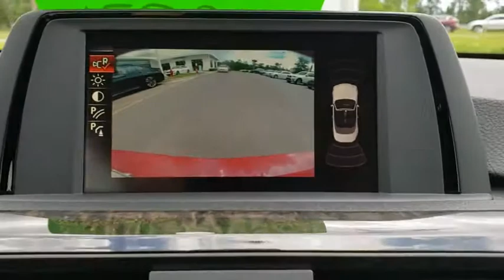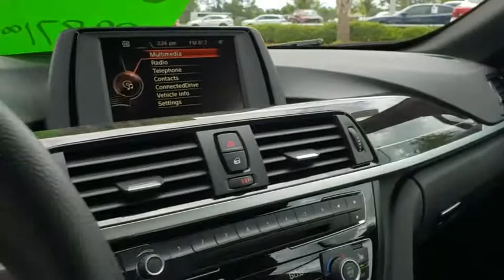2016 BMW 4 Series Daytona, Palm Coast, Port Orange, Ormond Beach, FL DP4929T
2016 BMW 4 Series 428i xDrive - Stock#: DP4929T - VIN#: WBA3T1C52GP822301

1050 N Tomoka Farms Rd

CARFAX 1-Owner, BMW Certified. Heated Seats, All Wheel Drive, Rear Air, iPod/MP3 Input, Onboard Communications System, DRIVER ASSISTANCE PACKAGE, HEATED FRONT SEATS, Turbo, Alloy Wheels.WHY BUY FROM FIELDS BMW?There are many reasons why people visit Fields BMW of Daytona from the Daytona Beach, Ormond Beach, Port Orange, Palm Coast, Deland, Jacksonville and St Augustine Florida areas for a pre owned car in Daytona Beach. One reason is our selection of quality sought-after pre-owned vehicles. The second is our commitment to our customers. At Fields BMW of Daytona we don't believe in gimmicks, just good cars and great people.SHOP WITH CONFIDENCEUnlimited Miles for 1-Year plus the balance of original new vehicle warranty (4-Year/50,000-Miles), 24-Hour BMW Roadside Assistance, Comprehensive Inspection and Reconditioning, Trip-Interruption Services, Trip-Planning ServicesOPTION PACKAGESDRIVER ASSISTANCE PACKAGE Rear View Camera, Park Distance ControlEXPERTS REPORTEdmunds.com explains Dynamic handling; powerful yet fuel-efficient engines; upscale interior with straightforward controls and spacious seating..